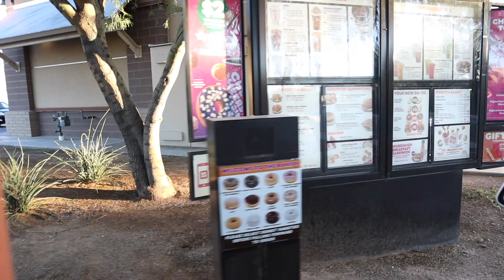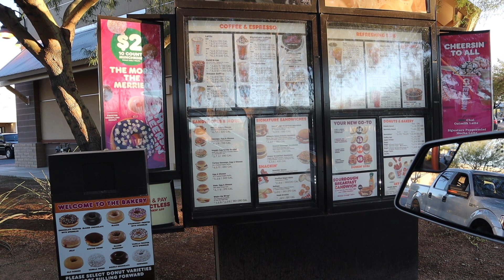VLOGMAS 2020 #19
Hi everyone my name is Erica and this is EricaXYZ!
Join me during the month of December as I countdown to Christmas 2020!